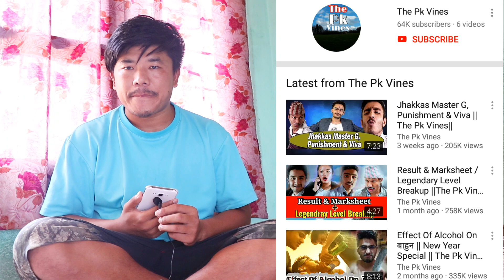म्याकुरि लाई (Concept) चोरेको आरोप (PRANK CALL)केरामा समस्या ??? Pawan Khatiwada& Bikram Malaki